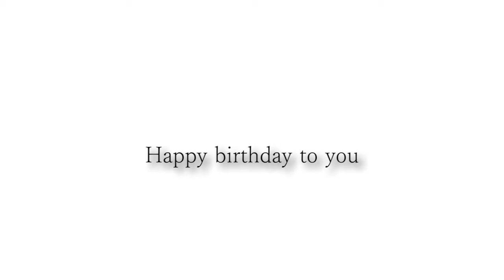わっしいさんお誕生日おめでとうございます